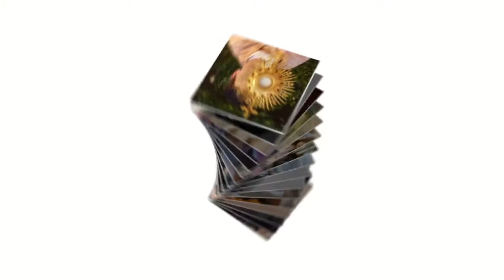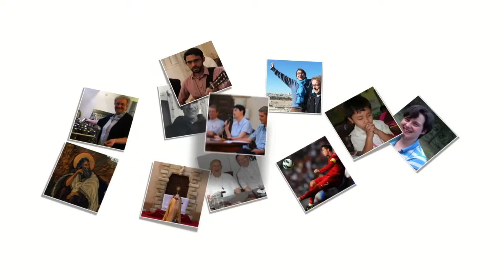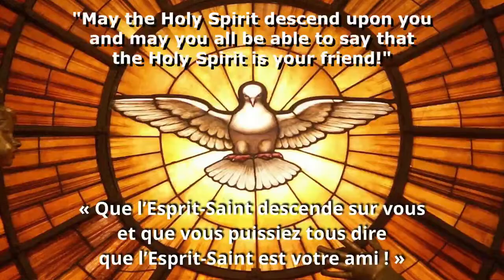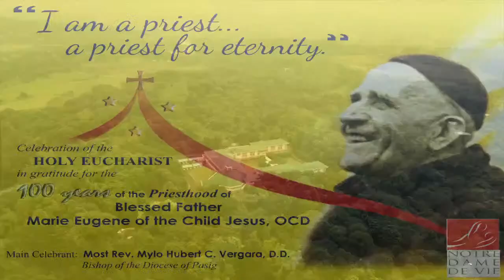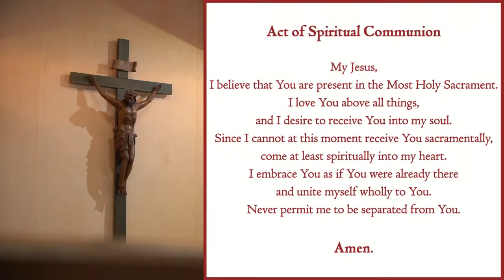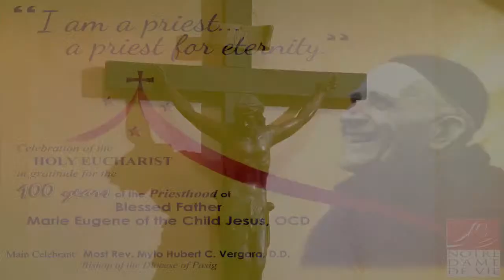Feast of Blessed Marie-Eugene of the Child Jesus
Celebration of the Holy Eucharist in gratitude for the 100 years of the Priesthood of
Blessed Father Marie Eugene of the Child Jesus, OCD

Main Celebrant: Most Rev. Mylo Hubert C. Vergara, D.D., Bishop of the Diocese of Pasig

Friday, 4 February 2022, 5:30 pm
Chapel of Notre Dame de Vie
Angat, Bulacan, Philippines